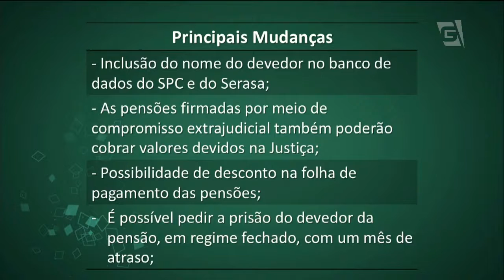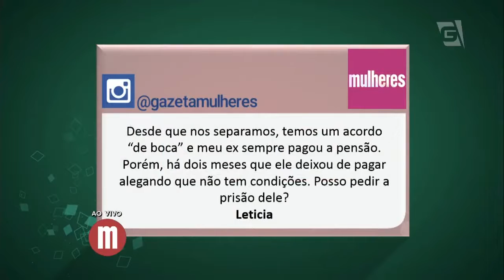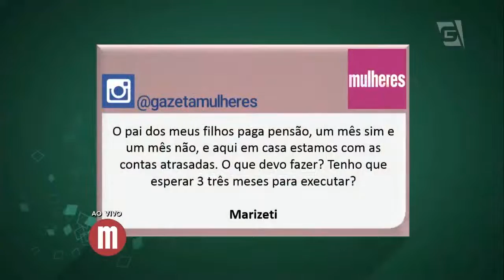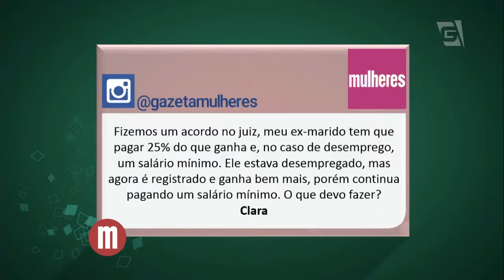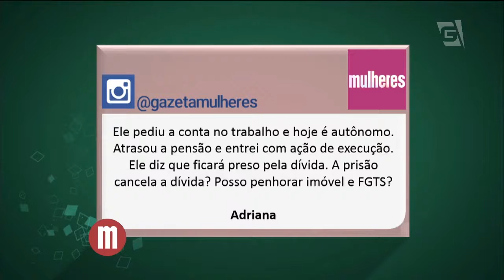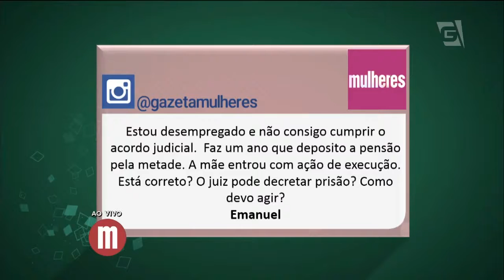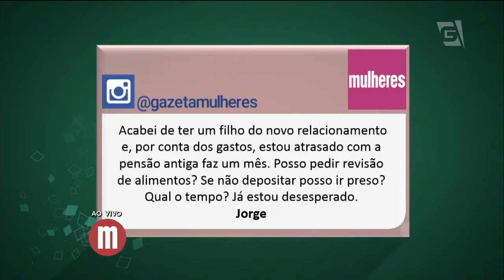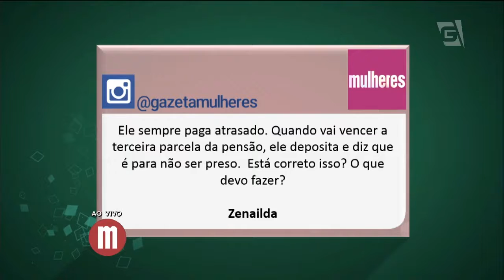Mulheres - Pensão alimentícia (21/03/16)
Algumas regras na pensão alimentícia mudaram, para te atualizar, a advogada Sandra Daniotti  fala sobre o que mudou.